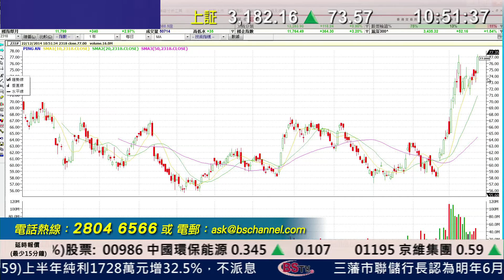耀才財經台 有問必答 鍾蔚茵 陳偉聰 - 有問必答：1313、0960、1811